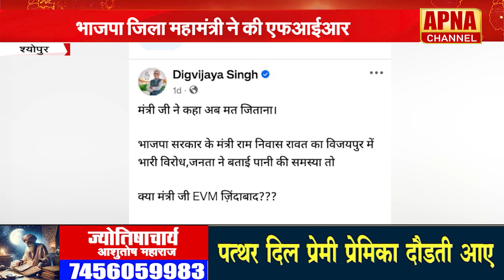श्योपुर - पूर्व मुख्यमंत्री सहित कई कांग्रेसियों पर एफआईआर, उपचुनाव को लेकर गरमाई राजनीति